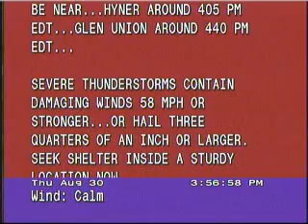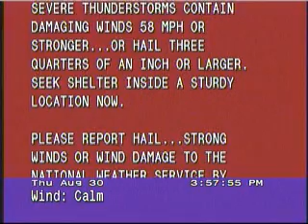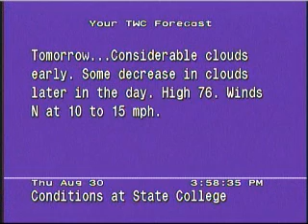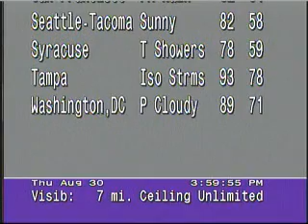WeatherSTAR Junior Severe T-Storm Warning Scroll, Aug 30 07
A severe thunderstorm approaching Centre County on a hot day in August prompted the National Weather Service to issue a warning, and Penn State University's on campus network still uses the old-style WeatherSTAR Junior to issue local forecasts and warnings in an all text format. This is from August of 2007.